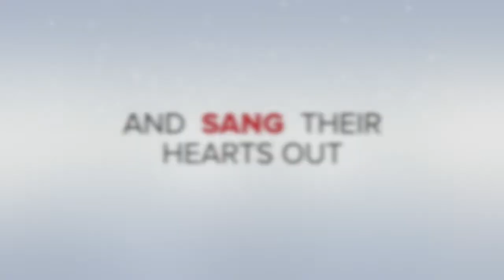Trailer - Staff Edition of Carpool Karaoke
A sneak preview of just one of many exciting acts at this year's Talent Show.